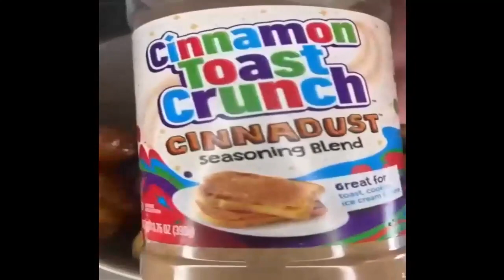Top recipe of the month Just rub it and that's it. Delicious recipe. Simple dinner. ASMR